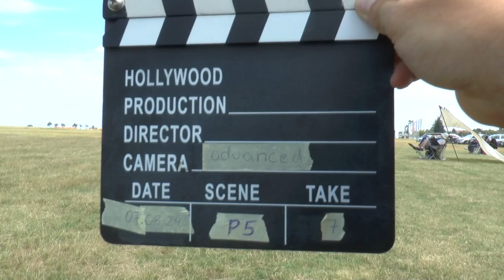WAGAC2024 P5 07 Lars Hofman 3rdUnk